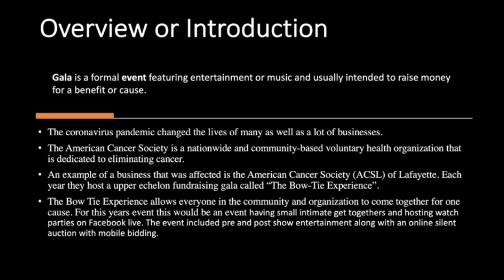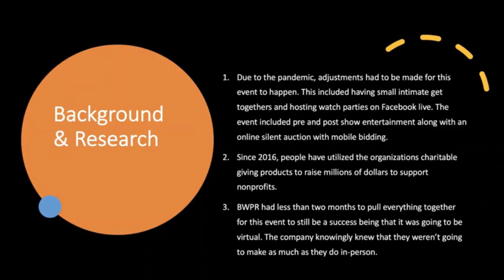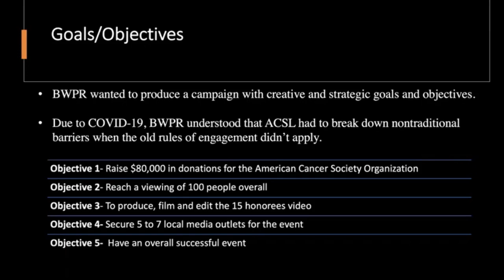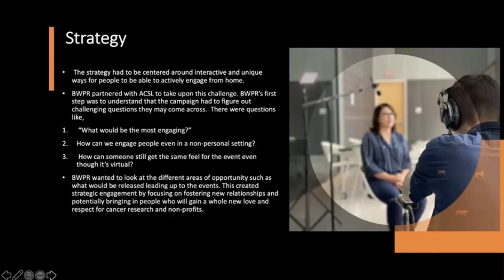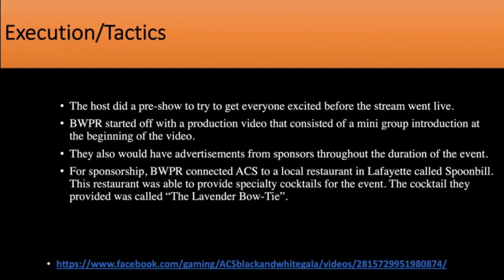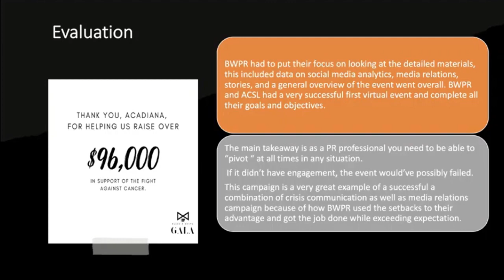The American Cancer Society Bow-Tie Experience: Crisis Communication and Media Relations, 2020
By Tayshun Johnson